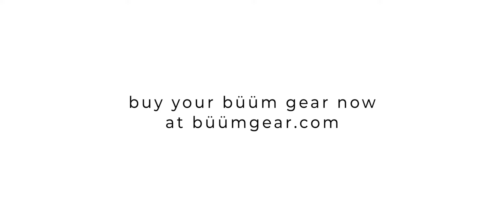Buum Gear Film 2